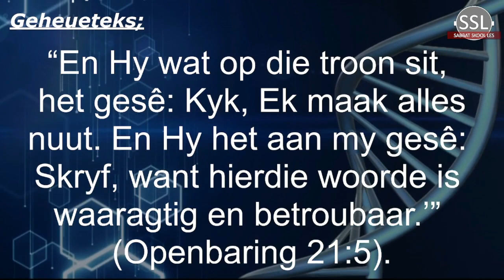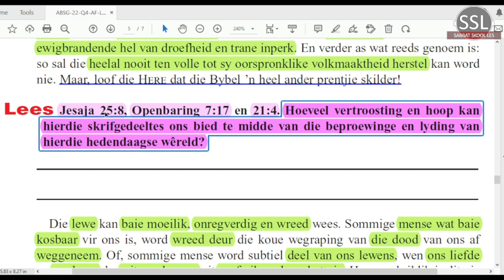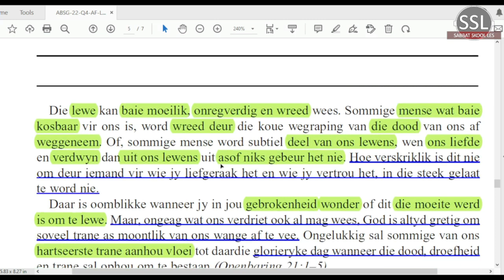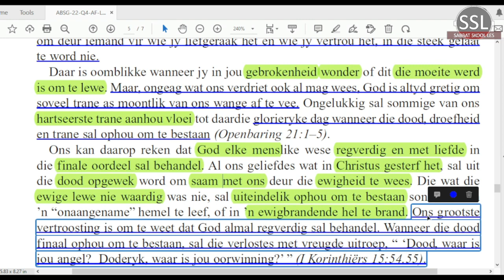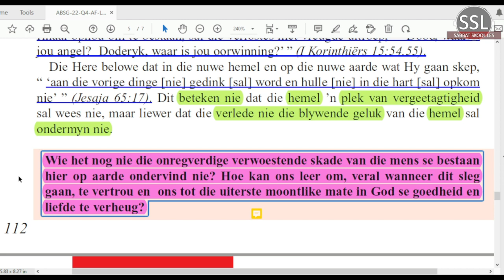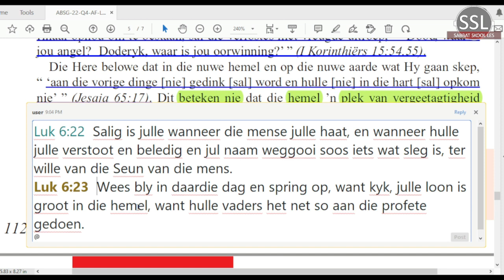Woensdag 28 Des - Geen meer dood en trane nie.